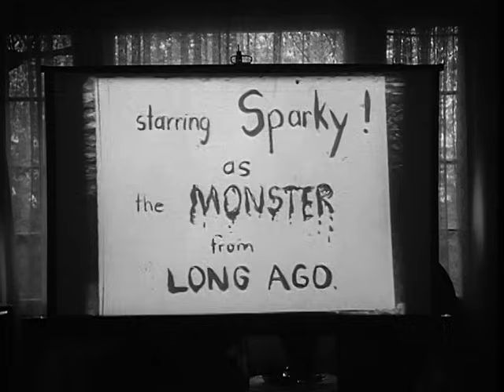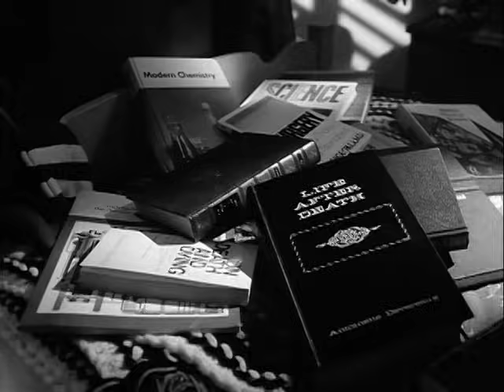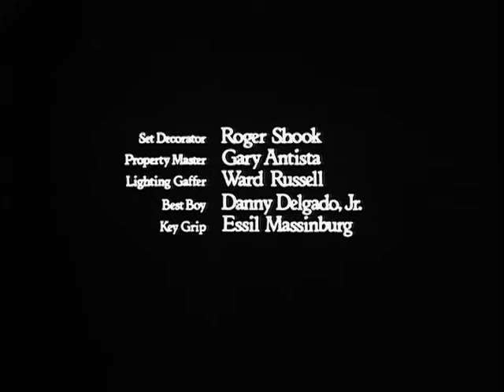Vincent & Frankenweenie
Being the Tim Burton fan that I am, I thought i would share some of his earlier(really early) films. The first film is Vincent, narrated by Vincent Price himself, which is Mr. Burtons idol. The second film is Frankenweenie, which is in the middle of production of being a full budget stop motion animated film. CAN'T WAIT!!!